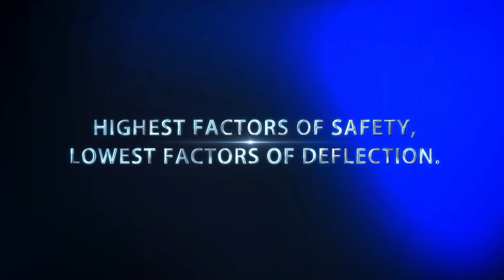Trimans Conventional Hydraulic Press Brakes | NuGEN Machineries Limited | Proudly Made in India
NuGEN Machineries Ltd. is an ISO 9001 : 2015 certified manufacturer of Trimans Conventional and Numerically Controlled (NC) Hydraulic Press Brakes, CNC Synchro Hydraulic Press Brakes, Variable Rake Angle NC Hydraulic Shears, Fixed Rake Angle Conventional and Numerically Controlled Hydraulic Shears, Special Purpose Presses, and other sheet metal machineries based in Ahmedabad (Gujarat - India).

अत्यंत गर्व के साथ आपको सूचित करना चाहेंगे:

👉🏻NuGEN Machineries Ltd. बीस वर्षों से भी ज़्यादा समय से, निरंतर रूप से आई.एस.ओ (ISO) सर्टिफाइड कंपनी है।

👉🏻हमारी सभी मशीनों का निर्माण अंतराष्ट्रीय स्तर के मानकों का पालन कर, गुणवत्ता को महत्व देकर; श्रेष्ठतम अभियंताओं (इंजीनियर्स) एवं तकनीकी कर्मचारियों द्वारा किया जाता है।

👉🏻सन् 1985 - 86 : भारत में पहला स्वतंत्र रूप से निर्मित, रियर सिलेंडर हाइड्रॉलिक प्रेस ब्रेक एवं हाइड्रॉलिक शियर बनाने का श्रेय NuGEN Machineries Ltd. को ही दिया जाता है।

We take extreme pride in introducing ourselves as Nugen Machineries Ltd. - ‘Pioneers of Indigenously Designed, Engineered and Manufactured, Trimans® Hydraulic Press Brakes and Hydraulic Shears’ in India since 1982.

Nugen has held ISO CERTIFICATION for more than last two decades.

With a very large user base spread across the country and abroad, NuGEN has the distinction of Pioneering and Introducing the Rear Cylinder Hydraulic Press Brakes and Shearing Machines in India, nearly four decades ago, which revolutionized the Indian press brake technology from Mechanical to Hydraulic.